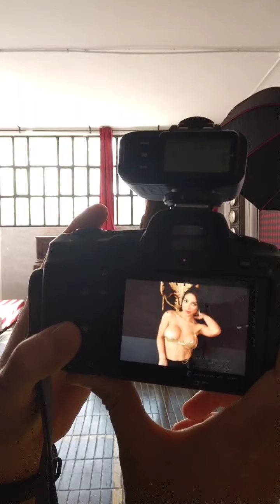Sesión de fotos en directo con la modelo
Un directo de instagram que ha gustado mucho. Os lo dejo aquí a ver que os parece!!

Modelo @elyg04

Conviértete en miembro de este canal para disfrutar de Talleres de fotografía, cursos online, making of y mucho más!